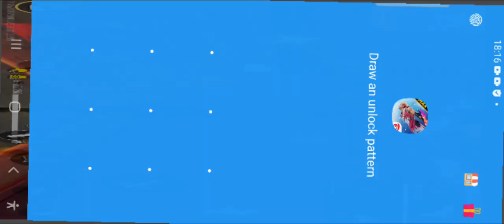22 January 2024